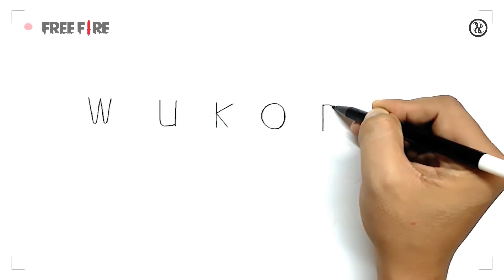Cara Menggambar Wukong Free Fire Dari Kata Wukong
menggambar wukong free fire dari kata wukong melatih imajinasi semoga bermanfaat